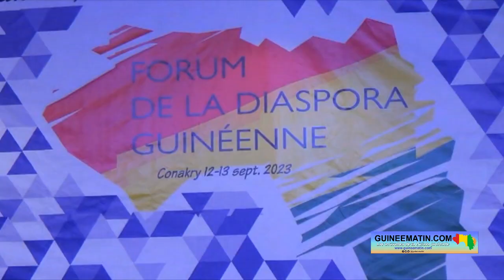Sénégal : "nous demandons au président de la Transition de penser à nous"